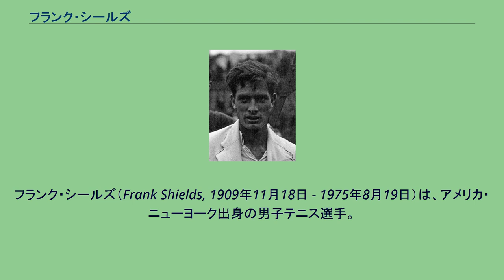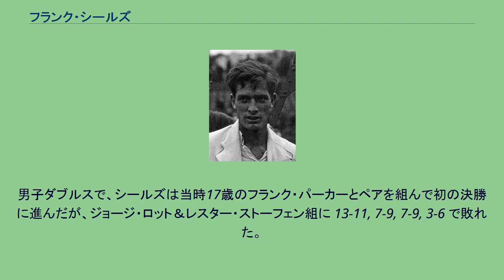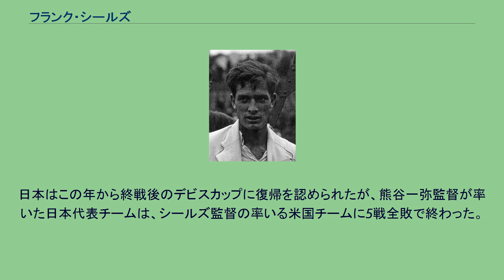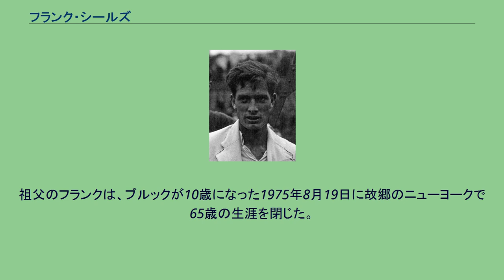フランク・シールズ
フランク・シールズ（Frank Shields, 1909年11月18日 - 1975年8月19日）は、アメリカ・ニューヨーク出身の男子テニス選手。
フルネームは Francis Xavier Shields （フランシス・ザビエル・シールズ）といい、「フランク」は彼の愛称である。
1930年の全米選手権と1931年のウィンブルドン選手権で、4大大会男子シングルスに2度の準優勝を記録した後、1930年代後半にハリウッド俳優としても活動した人である。
女優ブルック・シールズの祖父としても知られる。
シールズは1926年から全米選手権に出場し始め、2年後の1928年に同選手権の準決勝でアンリ・コシェと対戦した。
1930年の全米選手権で、彼は最初の4大大会男子シングルス決勝に進出する。
対戦相手のジョン・ドエグは、左利きの荒々しい強力サービスを武器にする選手だった。
第3セット終了時点でドエグにセットカウント 1-2 （ゲームカウント：シールズから見て 8-10, 6-1, 4-6）とリードされた後、第4セットでシールズがゲームカウント 14-13 でセット・ポイント（このポイントを決めれば、1セットを取れる）をつかんだ。
ここからドエグがサービスで逆転し、シールズは第4セットを 14-16 で落とした。
これでドエグの優勝が決まり、シールズは1930年の全米男子シングルス準優勝者になった。
翌1931年のウィンブルドン選手権で、シールズはジャン・ボロトラとの準決勝の途中で芝生に足を滑らせ、足首を痛めてしまった。
ボロトラには 7-5, 3-6, 6-4, 6-4 で勝ち、ウィンブルドン決勝進出を決めたが、足首のけがのためシドニー・ウッドとの決勝戦に出場できなくなった。
ウィンブルドン男子決勝が「不戦勝」の結末になったのは、後にも先にも1931年の1度だけである。
ウィンブルドンのアクシデントから2年後、シールズは1933年の全米選手権でシングルスのベスト4に入り、男子ダブルス準優勝を記録した。
3年ぶり3度目のシングルス準決勝ではジャック・クロフォードに敗れたが、その過程の4回戦でシールズは日本の布井良助を 7-5, 6-2, 6-3 で破った。
シールズが日本人男子選手と対戦したのは、布井を下した1933年全米選手権4回戦の1度だけである。
男子ダブルスで、シールズは当時17歳のフランク・パーカーとペアを組んで初の決勝に進んだが、ジョージ・ロット＆レスター・ストーフェン組に 13-11, 7-9, 7-9, 3-6 で敗れた。
結局、シールズは4大大会で男子シングルス2度・男子ダブルス1度の準優勝に終わった。
彼は男子テニス国別対抗戦・デビスカップでも、1931年・1932年・1934年の3度アメリカ代表選手として出場した。
1935年全米選手権の準々決勝でフレッド・ペリーに敗退した後、シールズは一時的にテニス界を離れ、ハリウッドの映画俳優に転向した。
インターネット・ムービー・データベース（IMDb）の資料によれば、シールズは1935年から1938年までの間に、通算7作の映画に出演した。
彼の俳優経歴はこの3年間で終わっており、1938年からは再びテニス選手に戻って、全米選手権に復帰する。
13年後の1951年、シールズは1年間デビスカップのアメリカ代表監督を務めた。
シールズが監督を務めた年、米国チームは「アメリカン・ゾーン」の1回戦で日本チームと対戦した。
日本はこの年から終戦後のデビスカップに復帰を認められたが、熊谷一弥監督が率いた日本代表チームは、シールズ監督の率いる米国チームに5戦全敗で終わった。
1964年、シールズは国際テニス殿堂入りを果たした。
シールズは私生活で3度結婚し、すべて離婚に終わったが、その間に4人の子供をもうけた。
国際テニス殿堂入りの翌年、1965年5月31日に生まれた孫娘のブルック・シールズが、早くから子役モデル・女優として活動を始める。
祖父のフランクは、ブルックが10歳になった1975年8月19日に故郷のニューヨークで65歳の生涯を閉じた。